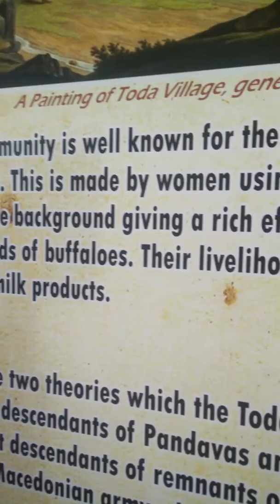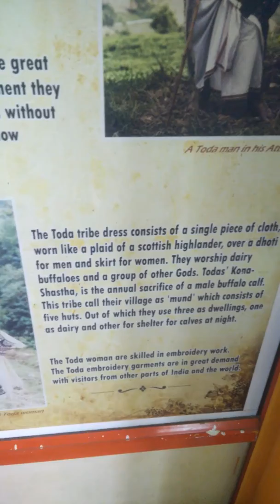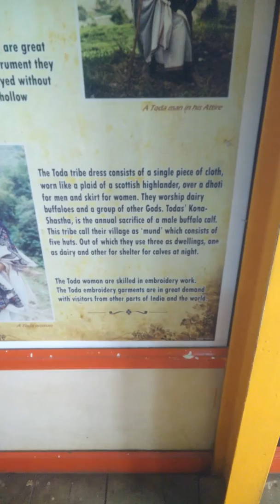The Todas and Toda people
The history and culture of The Todas in brief

The Toda people are a small pastoral tribal community who live on the isolated Nilgiri plateau in hill country of Southern India. Before the 18th century and British colonisation, the Toda coexisted locally with other ethnic communities, including the Kota, Badaga and Kuruba, in a loose caste-like society, in which the Toda were the top ranking. During the 20th century, the Toda population has hovered in the range 700 to 900. Although an insignificant fraction of the large population of India, since the late 18th century the Toda have attracted "a most disproportionate amount of attention because of their ethnological aberrancy" and "their unlikeness to their neighbours in appearance, manners, and customs." The study of their culture by anthropologists and linguists proved significant in developing the fields of social anthropology and ethnomusicology.